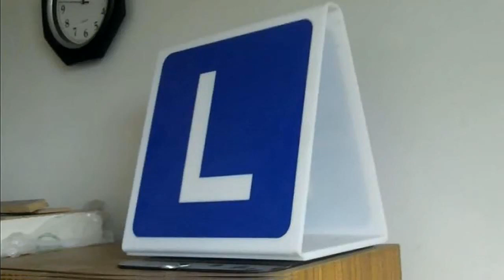Mechanik jak z koziej dupy trąba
Chodził po moim osiedlu pewien mechanik, co to świadczył usługi naprawy i  regulacje okien z białego PCV. A ponieważ moje kilkunastoletnie okna też zaczynały niedomagać, to umówiłem się z nim na naprawę. A jaki był efekt tej usługi, to posłuchaj...